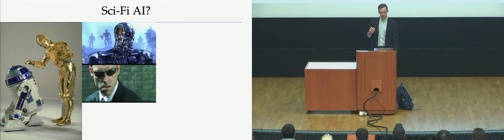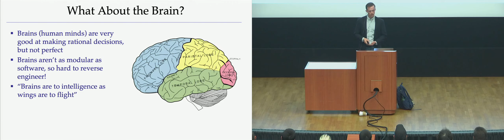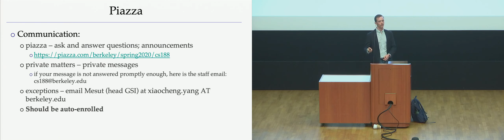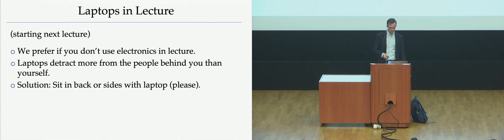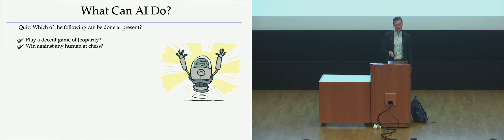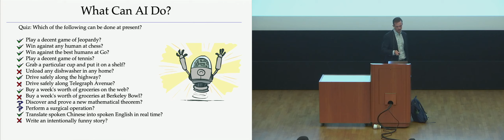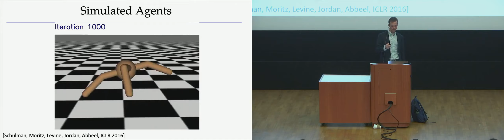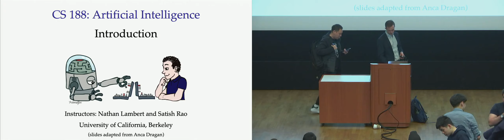COMPSCI 188 - 2020-01-22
COMPSCI 188, LEC 001 - Spring 2020
COMPSCI 188, LEC 001 - Satish Rao, Nathan Lambert